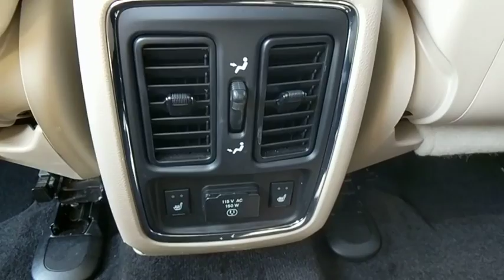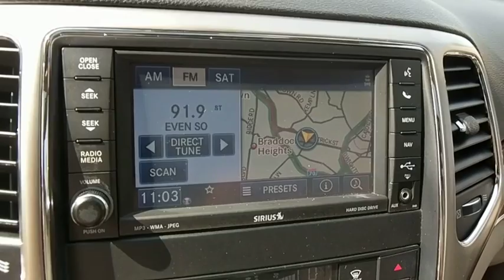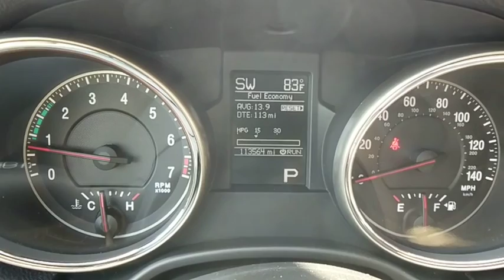2012 Jeep Grand Cherokee Frederick, Columbia, Hagerstown, Mt. Airy, Clarksville, MD 11491A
U 2012 Jeep Grand Cherokee available at Hi Lo Auto Sales in Frederick, Maryland. Servicing the Columbia, Hagerstown, Mt. Airy, and Clarksville, MD area.

***FREE 6MO/6,000MILE WARRANTY***, CLEAN VEHICHLE HISTORY REPORT!!, ONE OWNER, !!NAVIGATION!!, BLUETOOTH!!!, **REARVIEW CAMERA**, SUNROOF, 3.6L V6 Flex Fuel 24V VVT, 5-Speed Automatic.brbrAwards:br  * 2012 IIHS Top Safety PickbrbrFamily owned and operated for over 20 years! We have a huge selection of used cars with over 150 in stock and two locations to serve you! Hi Quality Vehicles at a Lo Price!